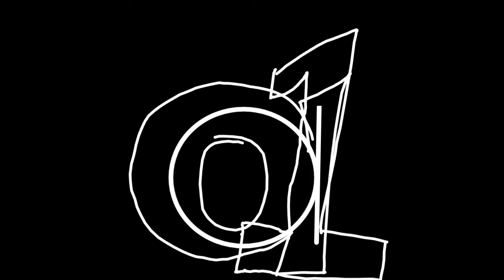Antenna 1 Logo History (1955-Present)